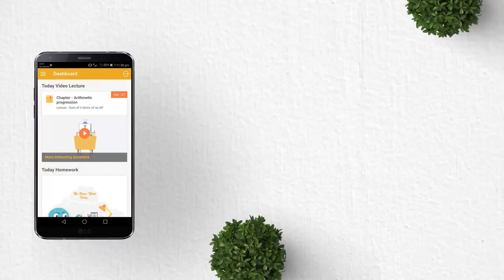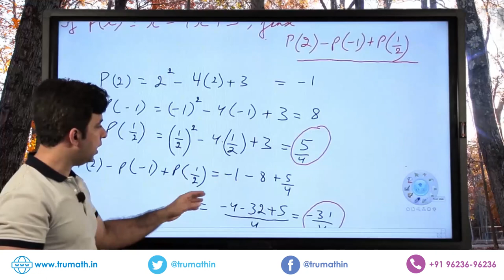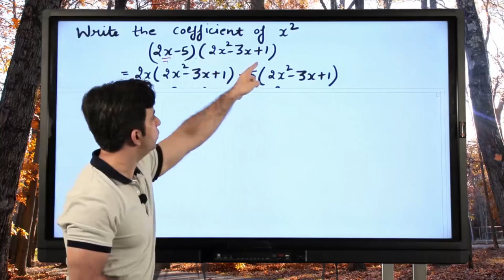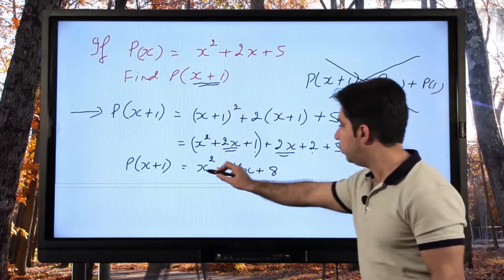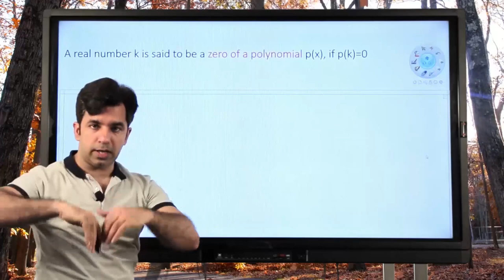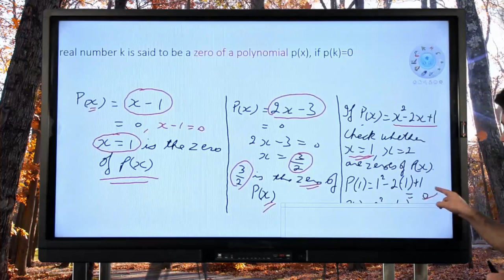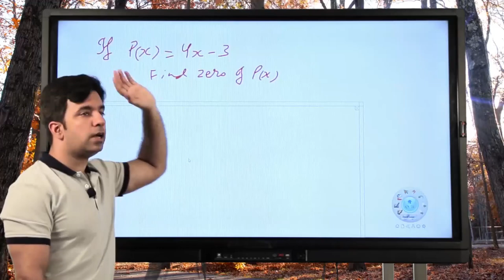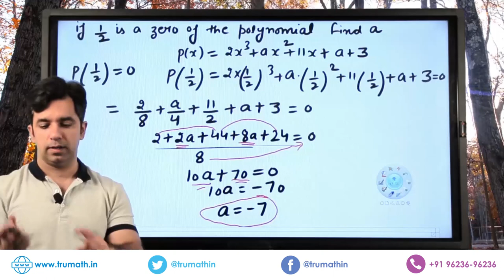Polynomials Class 9 CBSE | NCERT | Lecture 2 | Concepts Explained ✅ in hindi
Lecture 2 Polynomials Class 9th IX CBSE - Fully Explained 😎

In class 9th CBSE Maths syllabus, one of the topic is 'Polynomials'. It includes a definition of a polynomial in one variable, its coefficients, with examples and counterexamples, its terms, zero polynomial. The degree of a polynomial. Constant, linear, quadratic, cubic polynomials; monomials, binomials, trinomials. Factors and multiples. Zeros/roots of a polynomial/equation. State and motivate the Remainder Theorem with examples and analogy to integers. Statement and proof of the Factor Theorem. Factorization of ax2 + bx + c, a1 0 where a, b, c are real numbers, and of cubic polynomials using the Factor Theorem.Recall of algebraic expressions and identities. Further identities of the type (x + y + z)2 = x2 + y2 + z2 + 2xy + 2yz + 2zx, (x y)3 = x3 y3 3xy (x y) 3 + y3 + z3 - 3xyz = (x + y + z) (x2 + y2 + z2-xy - yz - zx) and their use in factorization of. polynomials. Simple expressions reducible to these polynomials.